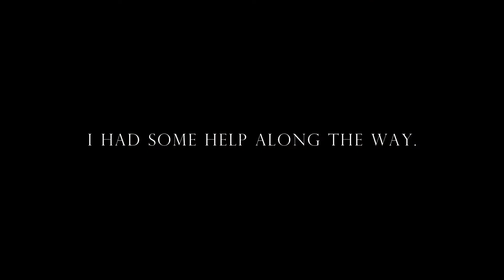THIS EMPIRE WAS NOT REBUILT ALONE.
Announcing the guest features on my upcoming EP “Rebuilding An Empire”!